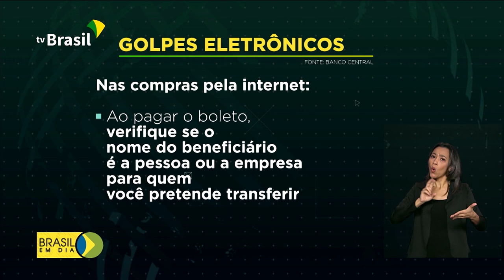Alerta para aumento de golpes no ambiente digital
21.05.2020 - Banco Central alerta para o aumento de fraudes aplicadas no ambiente digital, inclusive, para quem recebe o auxílio emergencial